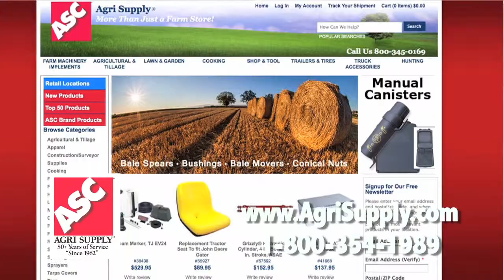Florence SC 2015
Agri Supply offers products for Farm, shop and home